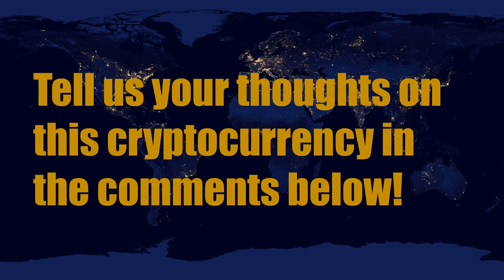SIB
Experience and thoughts on this cryptocurrency to share with other users.  Shovel.io wants to provide personal experiences for current users or those curious about investing in cryptocurrency.  Please be curious to others comments.  Vulgar or unprofessional comments will not be allowed.  Thanks Team Shovel!